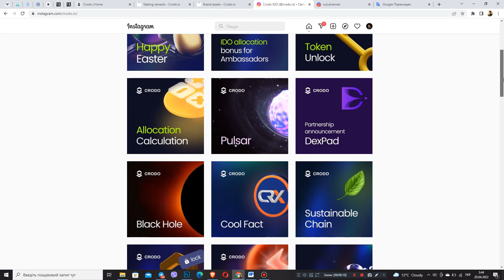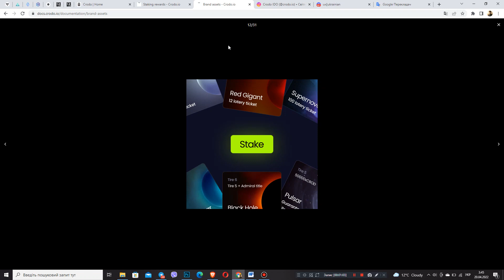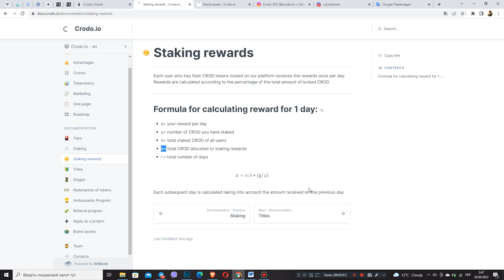Rocznica !!! Crodo. $ _Rekompensaty za uczestnictwo_ $ ó Jak zdobyć wszystkie pieniądze?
W jubileuszowym wydaniu omówimy więcej szczegółów na temat odszkodowań stakingowych. Oto dobre rozwiązanie.